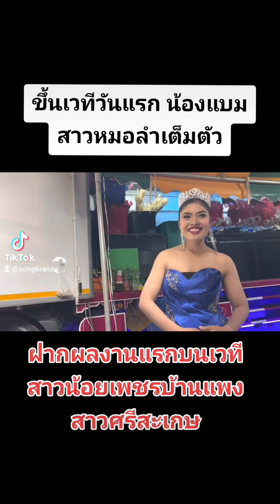น้องแบมสาวน้อยศรีสะเกษ แชมป์2สมัยดวลเพลงชิงทุน